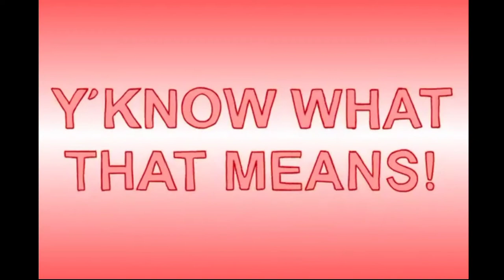Happy Valentine's Day Let Spread Love Ka'Coffee☕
Love love love is in the air !